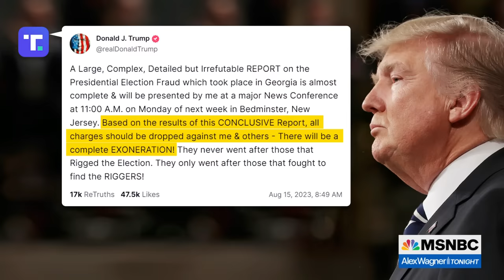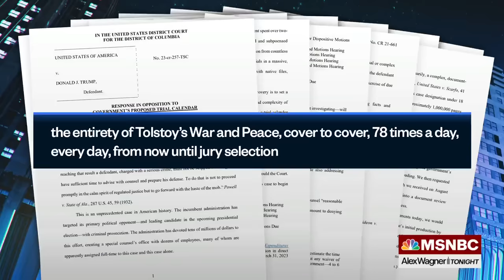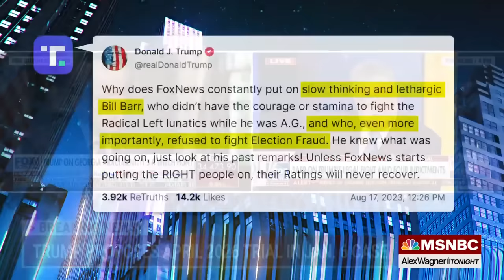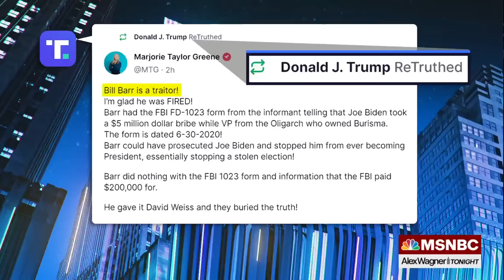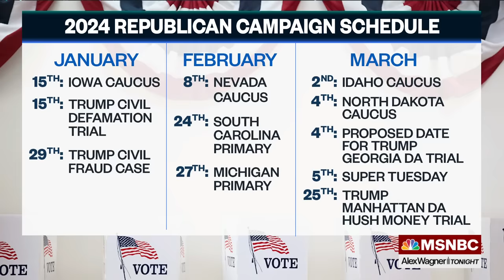Why Trump doesn't need until April 2026 to read the evidence in his federal trial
Barbara McQuade, former U.S. attorney, and Mark Leibovich, staff writer for The Atlantic, talk with Alex Wagner about the public push-and-pull between Donald Trump and his lawyers over how much of a circus he can make of his legal problems and Trump's bizarre request to delay the start of the trail for nearly two years.